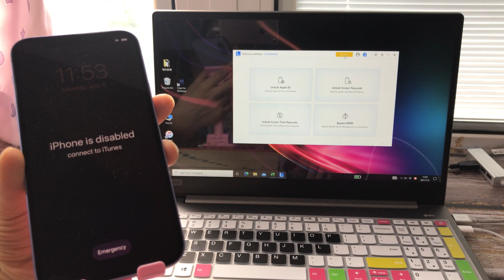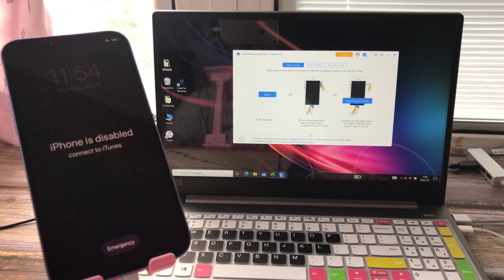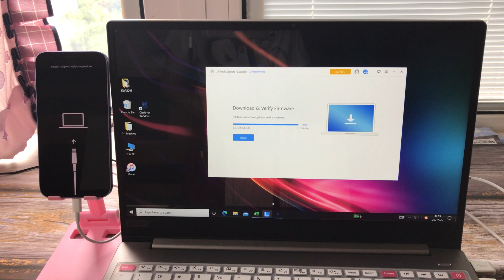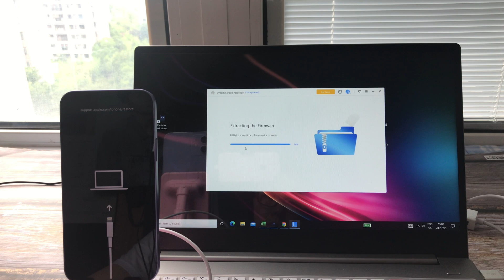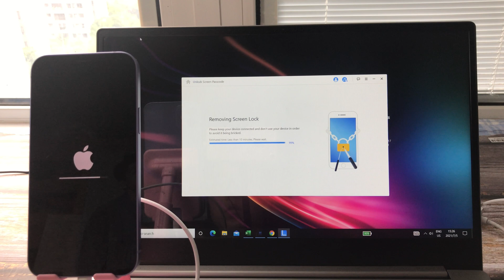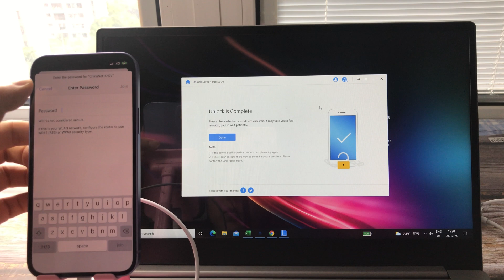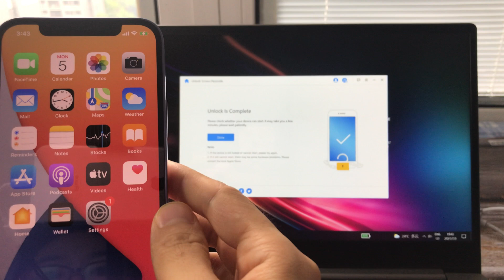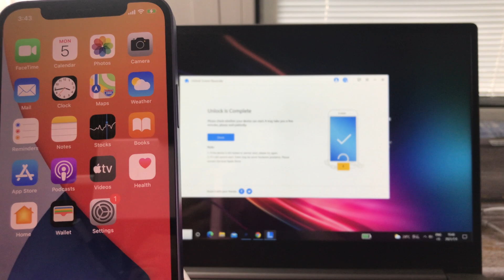Factory Reset iPhone 14/13/12/11 without password - iPhone is Disabled Connect to iTunes Fixed!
Factory Reset iPhone 14/13/12/11 without password.
Forgot your iPhone 14/13/12/11 password? Unlock with SD iPhone Unlocker Your iPhone shows you "iPhone is Disabled Connect to iTunes" but won't connect to iTunes? Whether it is an iPhone 6/7/8/X/XR/XS(Max) or 11/11 Pro (Max)/12(mini)/12 Pro (Max), or iPhone 13 mini, 13/14 Pro, 13/14 Pro Max, the SD iPhone Unlocker works great.

Put iPhone 11/12/13/14 in Recovery Mode with buttons:
Press and quickly release the Volume Up button.
Press and quickly release the Volume Down button.
Then, press and hold the Side button until you see the recovery mode screen.

0:00 Intros & Preview
0:52 Free Download and install the SD iPhone Unlocker.
1:04 Head to Unlock Screen Passcode section.
1:11 Connect your iPhone 14/13/12/11 to the computer.
1:48 Put the iPhone 14/13/12/11 in recovery mode with buttons.
2:20 Download firmware packages and wait for the verifying process.
3:54 Check the subscription plan and buy it. 3:58 Price List.
4:12 Start Unlock.
5:01 Unlock complete and iPhone restart.
6:00 Re-set up and create a new passcode.
6:35 Restore from iCloud backup complete. Enjoy your iPhone.